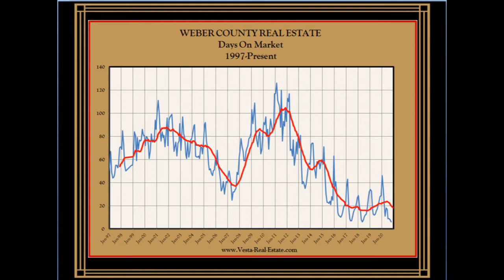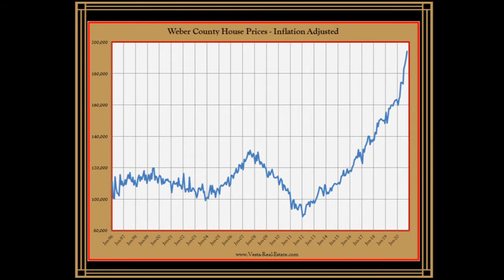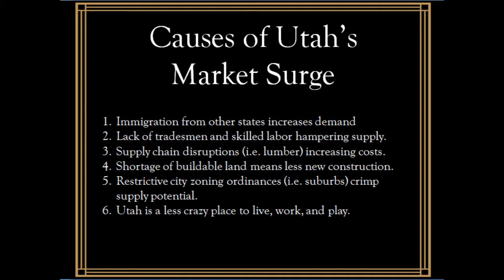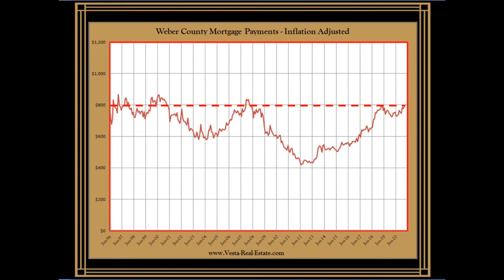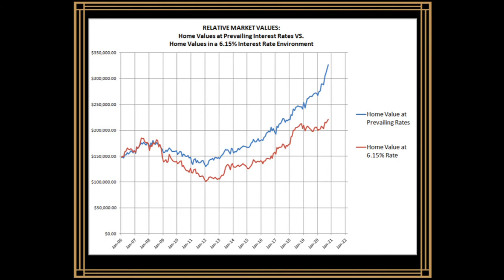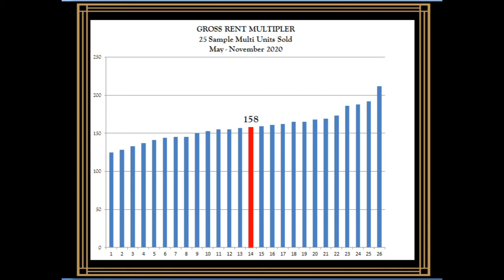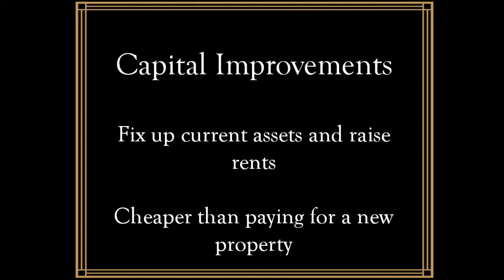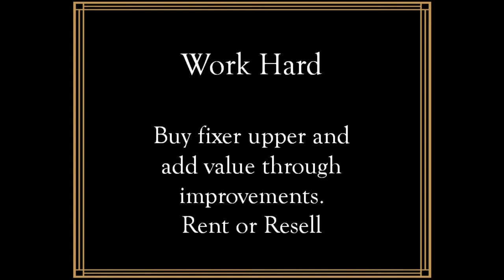Northern Utah Real Estate Investors' Association Meeting - Jeremy Peterson Presenting - Nov 2020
Broker Jeremy Peterson discusses the Weber County real estate market and current trends.